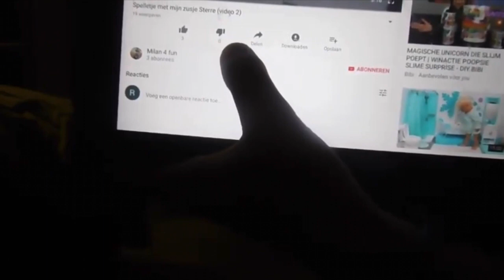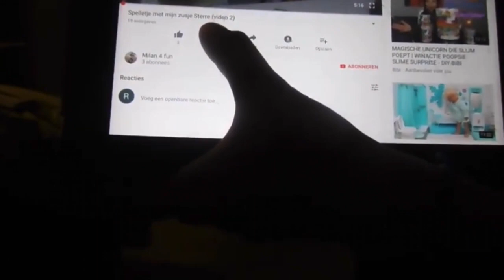Tho Bov is de lul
ik ben Huil Geit en ik post elke week een video. veel kijk plezier!